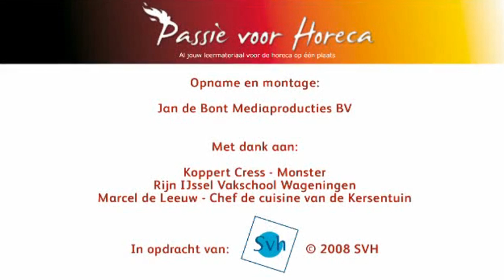2 1 snijdende en begeleidende hand 720 Snijtechnieken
De techniek van de snijdende en begeleidende hand?  Hoe zorg je ervoor dat je met een groot mes snel en precies snijdt, zonder in je vingers te snijden?